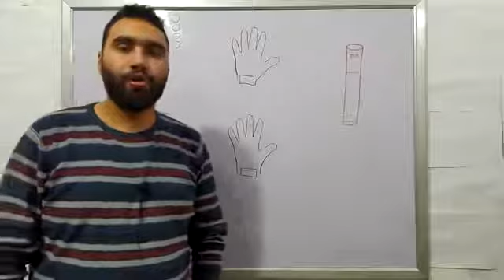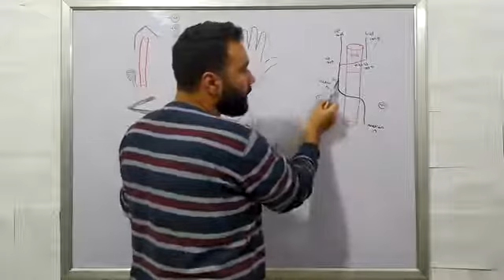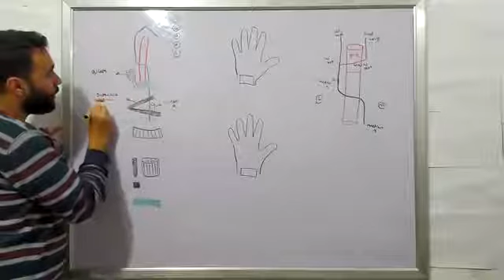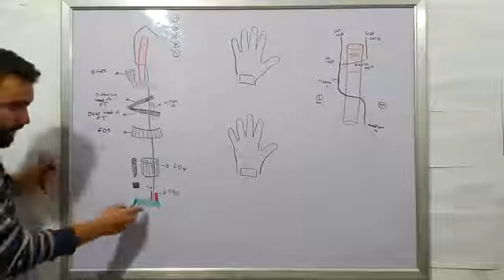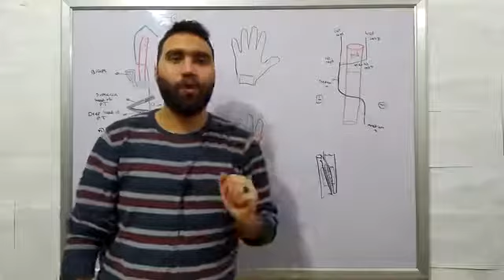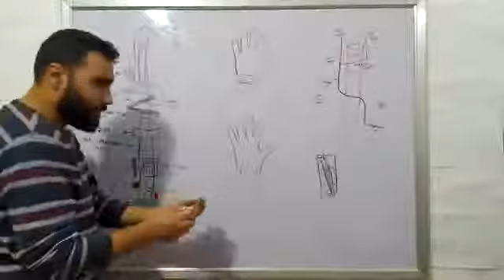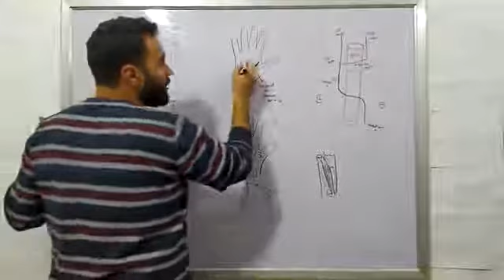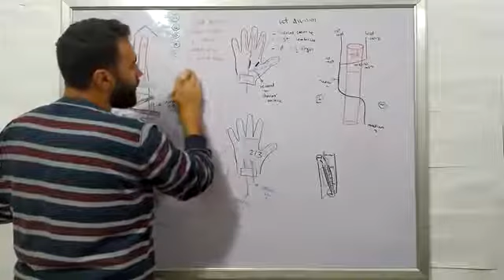15 || Upper Limb || Median Nerve